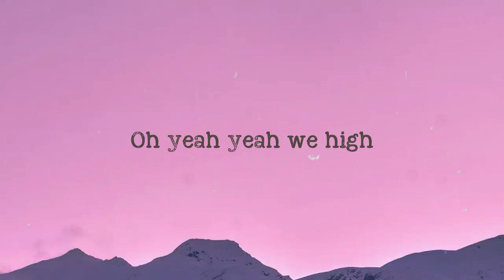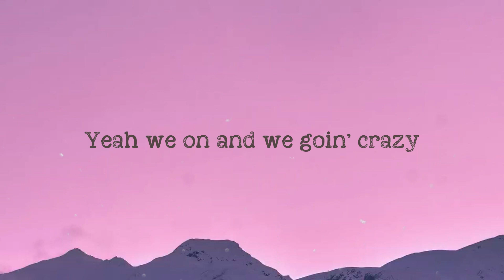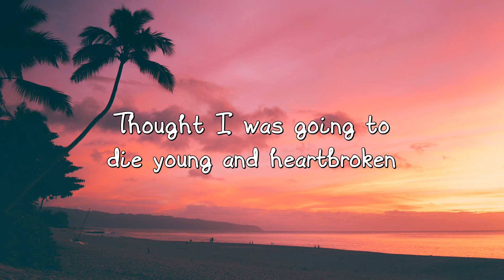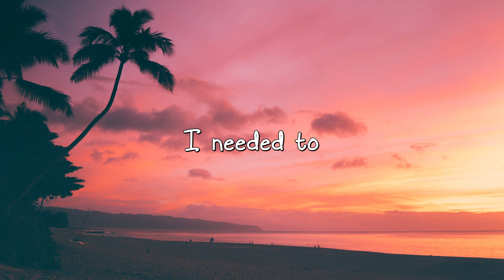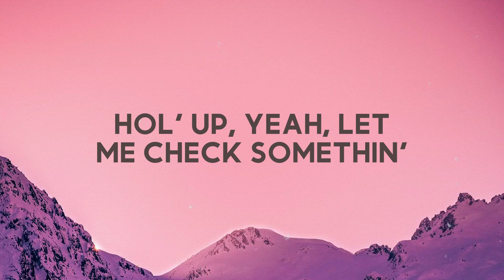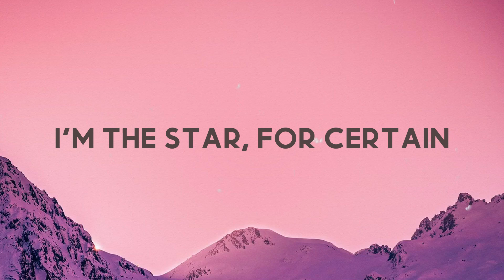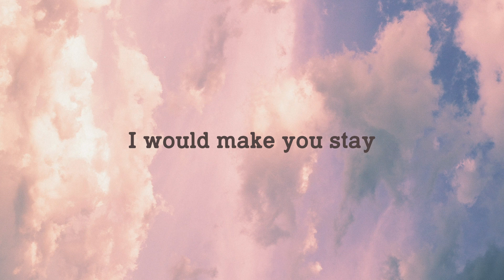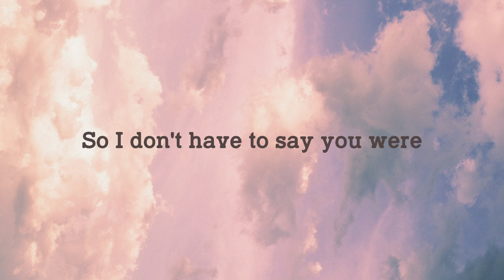WE GOING CRAZY - DJ Khaled, H.E.R., Migos [Lyric Song] 🫦